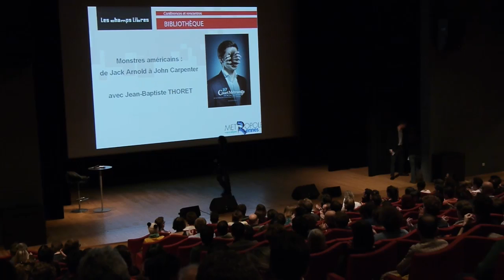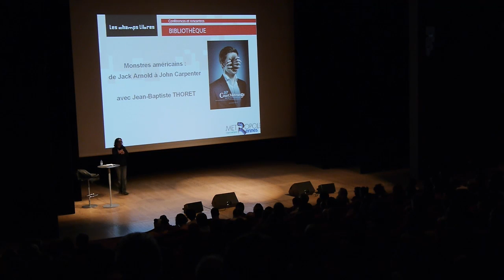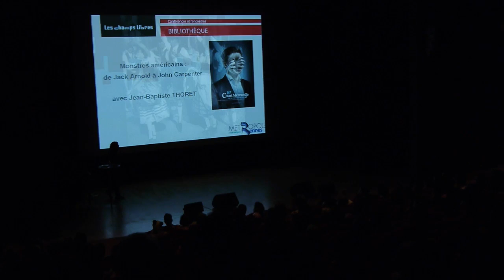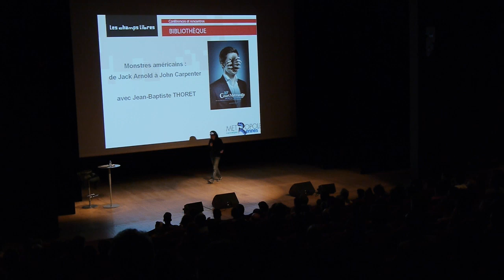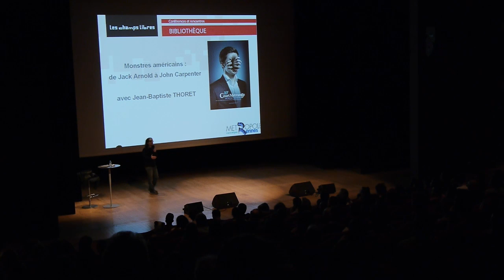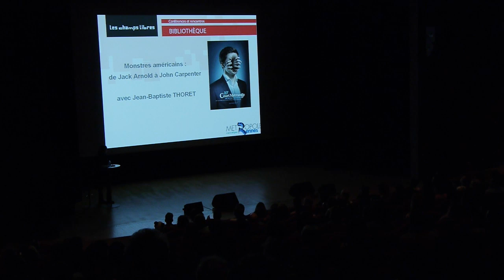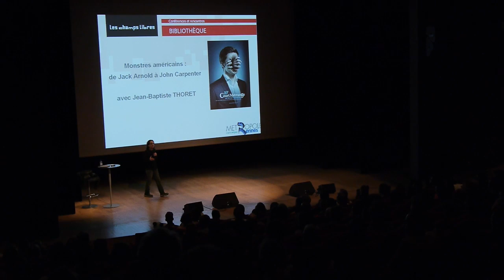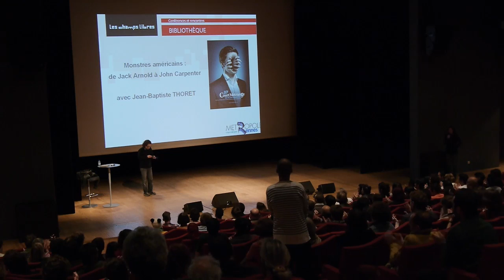Conférence - Les Monstres Américains avec Jean-Baptiste THORET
Enregistrée aux Champs Libres de Rennes et organisée par le festival Court Métrange, voici la conférence sur les monstres américains, avec Jean-Baptiste THORET